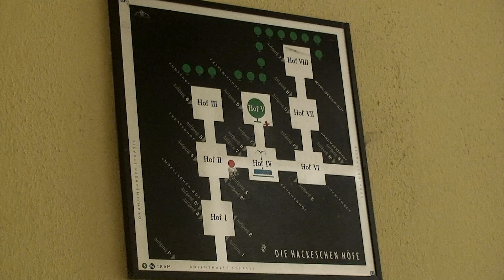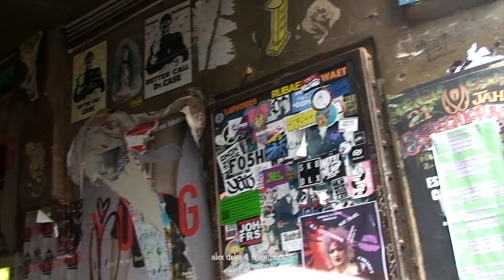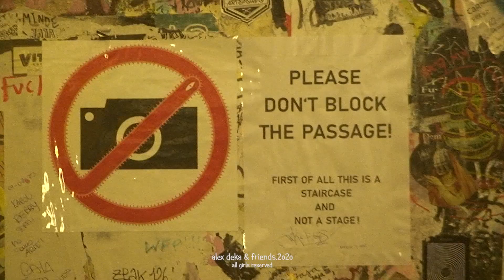Berliner Innenhöfe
Берлинские дворики. Их много, и они все совершенно разные — и по стилю, и по форме, и по содержанию... Во дворе с граффити всё меняется буквально в течение одной недели)
Berlin courtyards. There are many of them, and they are all completely different - both in style, and in form, and in content... All graffiti are changing by new ones during just in a week)